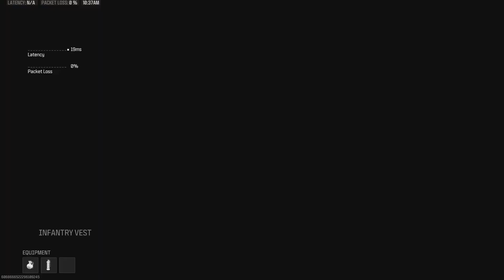Call of Duty 😅😅